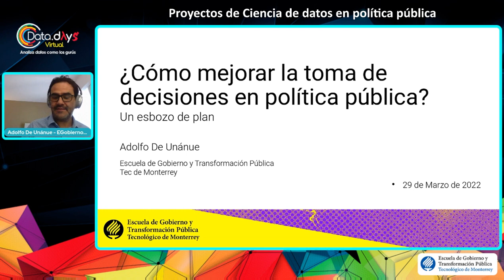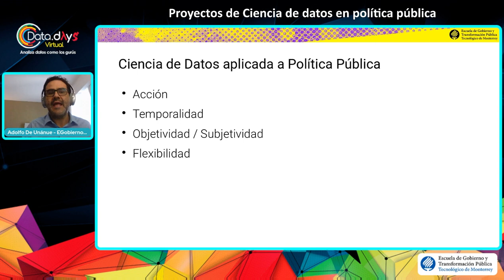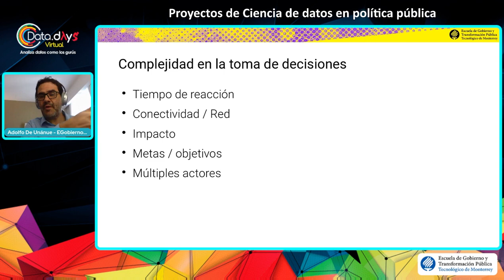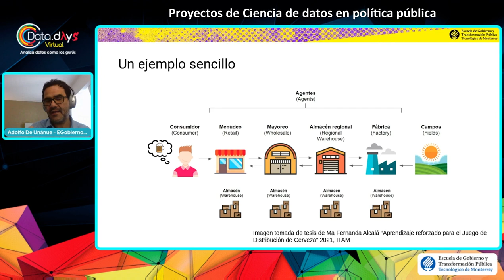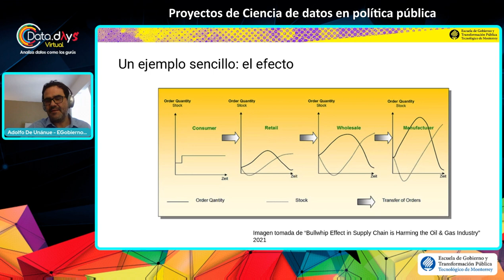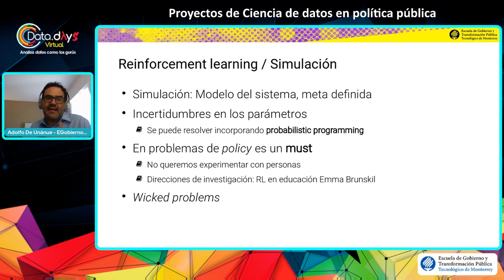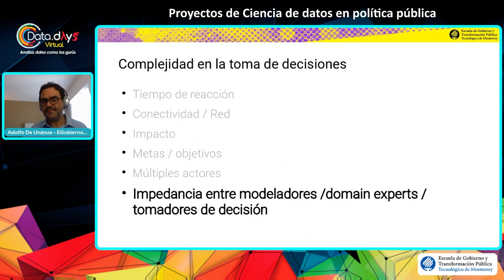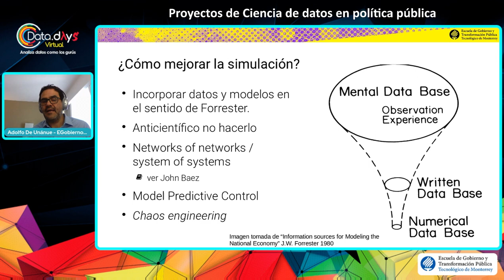DataDays 03.22 - Proyectos de Ciencia de datos en política pública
Cuales son los problemas a los que se enfrentan en un proyecto de Ciencia de Datos/ML aplicado en políticas públicas.
El uso de la herramienta desarrollada en el Centro de Ciencia de Datos y Políticas Públicas (DSaPP, originalmente en UChicago y ahora en CMU) para el desarrollo de dichos proyectos.
Por: Adolfo De Unánue